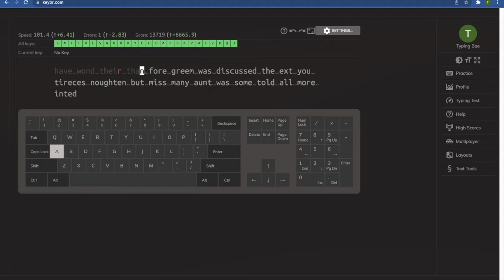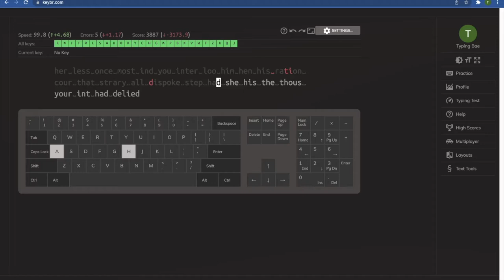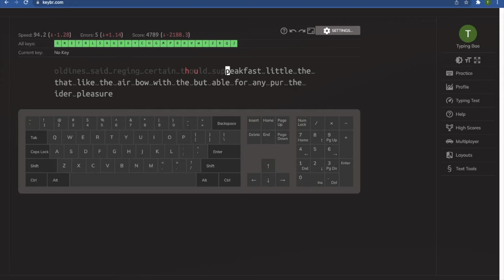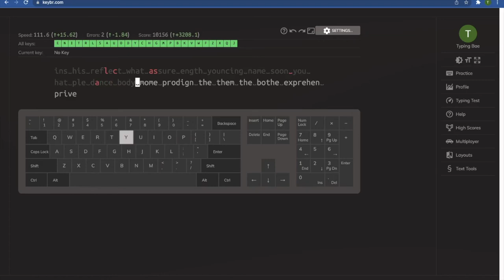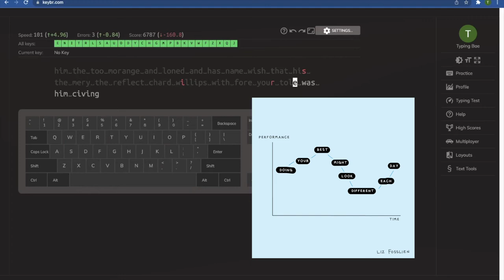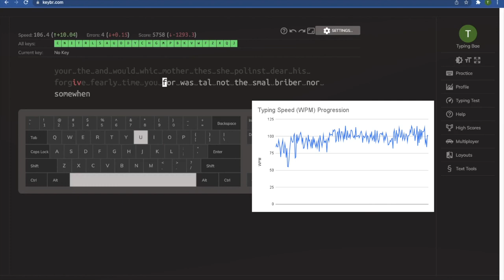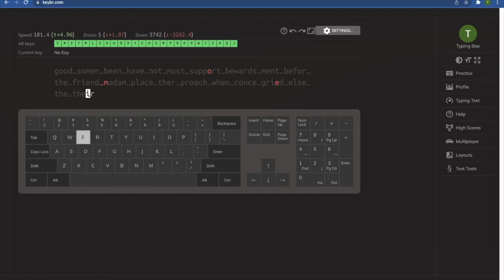My Touch Typing Progression Journey | Road to 120 WPM | Day 5 Practice Session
Hey there!

In this video series journey, I push myself towards reaching a target touch typing speed goal of 120 words per minute (WPM). The strategy exploited in this journey is a daily 10 minute session of practice except for on weekends, which serve as breaks. Practice sessions are conducted using Keybr which offers an extremely solid practice environment for touch typing enthusiasts who seek to improve their touch typing skills. That said, here's how day 5 of the journey went. Hope you enjoy the video :)

The "Progression" chart linked in the video is art produced by Liz Fosslien and can be found